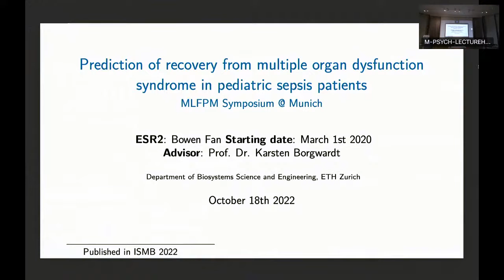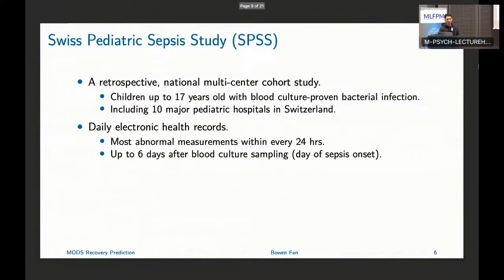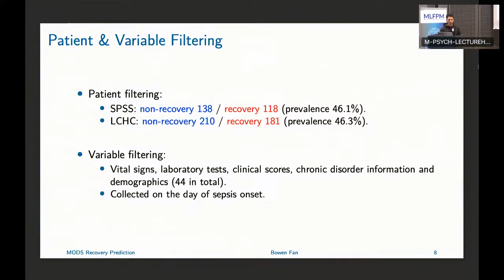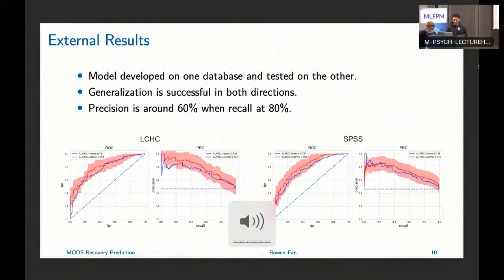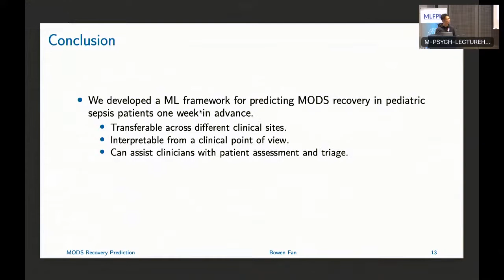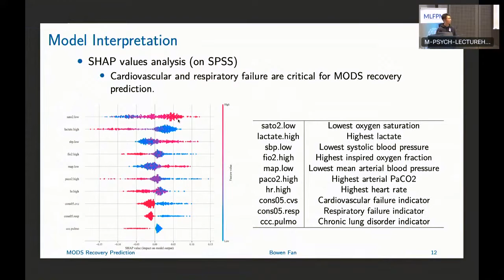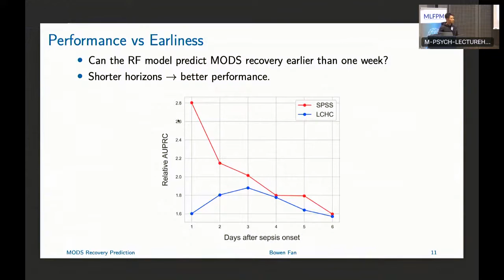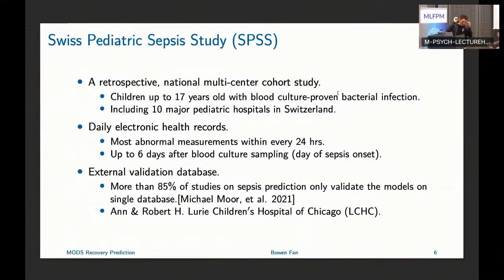MLFPM Symposium 2022: Bowen Fan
Symposium "Machine Learning Frontiers in Precision Medicine", October 18-19, 2022, Max Planck Institute of Psychiatry

Bowen Fan (ETH Zürich): Prediction of recovery from multiple organ dysfunction syndrome in pediatric sepsis patients

Sepsis is a leading cause of death and disability in children globally, accounting for 3 million childhood deaths per year. In pediatric sepsis patients, the multiple organ dysfunction syndrome (MODS) is considered a significant risk factor for adverse clinical outcomes characterized by high mortality and morbidity in the pediatric intensive care unit. The recent rapidly growing availability of electronic health records (EHRs) has allowed researchers to vastly develop data-driven approaches like machine learning in healthcare and achieved great successes. In this study we develop a machine learning-based approach to predict the recovery from MODS to zero or single organ dysfunction by 1 week in advance in the Swiss Pediatric Sepsis Study cohort of children with blood-culture confirmed bacteremia. The promising results indicate that our model has the potential to be included into the EHRs system and contribute to patient assessment and triage in pediatric sepsis patient care.

The symposium is part of the H2020 Marie Curie Innovative Training Network "Machine Learning Frontiers in Precision Medicine" This project has received funding from the European Union’s Horizon 2020 research and innovation programme under the Marie Sklodowska-Curie grant agreement No 813533.